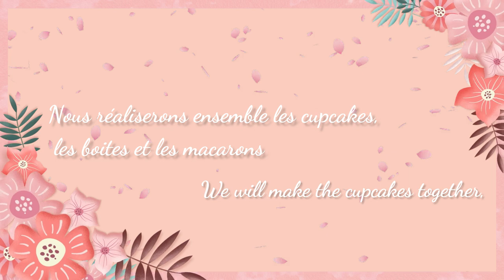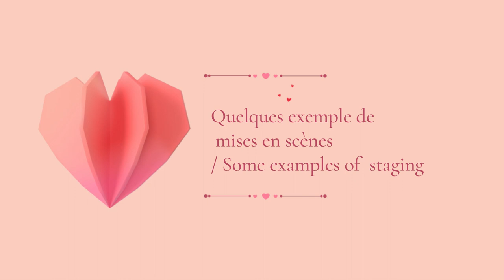Projet saint valentin pour minifee FR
On se retrouve ce mois- ci pour un nouveau thème autour de la saint valentin.
Vous recevrez des miniatures pour customiser vos dioramas et créer une mise en scène spéciale saint valentin.
dans cette vidéo je vous aiderai pas à pas à customiser et à créer des cupcakes pour vos dolls.

vous y trouverez tout le nécessaire pour créer et meubler vos dioramas, roombox et customiser vos dolls de toutes tailles ( 1/8, 1/6, 1/4 et 1/3)